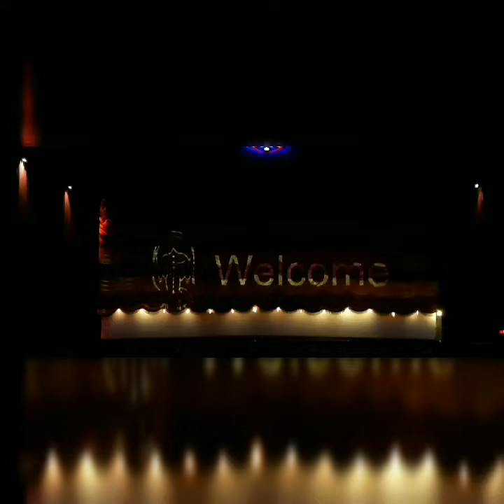kumbakonam baranika theatre welcome music welcome screen opening welcome tone welcome theme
kumbakonam baranika theatre welcome music sounds is really good...